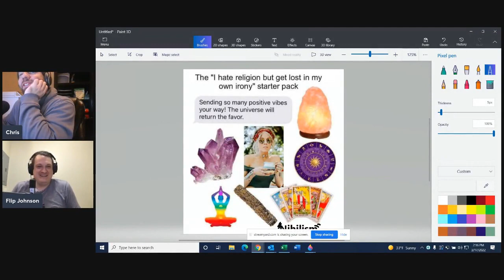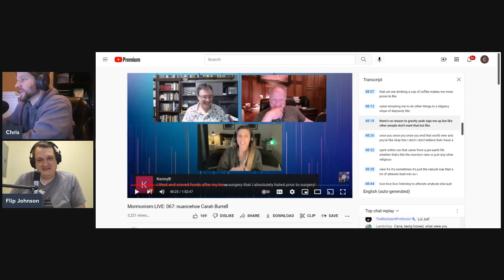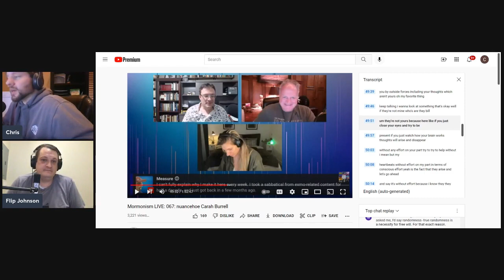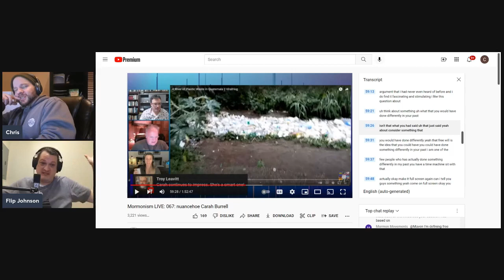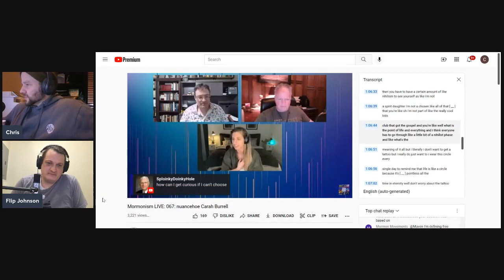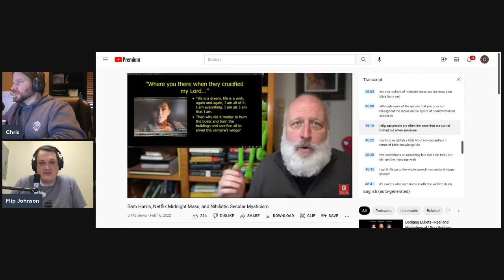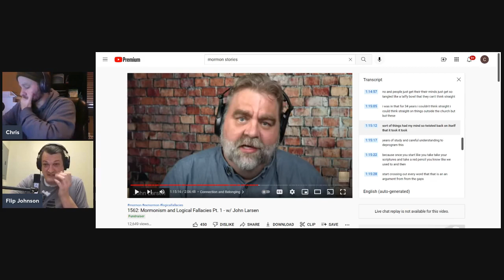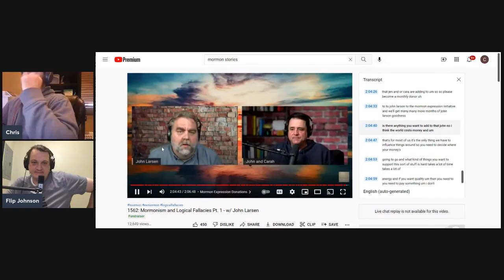Nihilistic Secular Mysticism and MoSto Fallacies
Flip and Chris review an appearance of Mormon Stories Cohost Carah on Mormonism Live and her Nihilistic Secular Mysticism.  Then at 116:4 we cover John Larsen's list of fallacies 101 review on Mormon Stories.